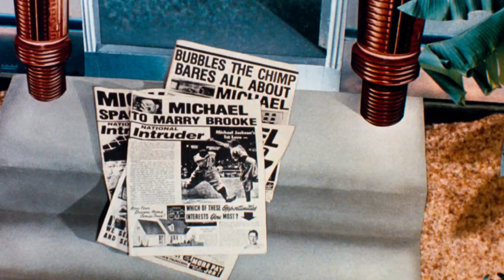Michael Jackson - Tabloid Junkie | AlexanderMJ's 80s Remix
AI Footage by PITOU WORLD @Pitouworld